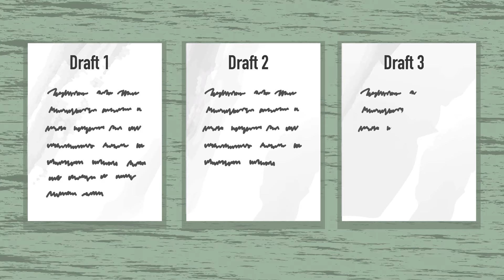Precious Time by Noise & Motion